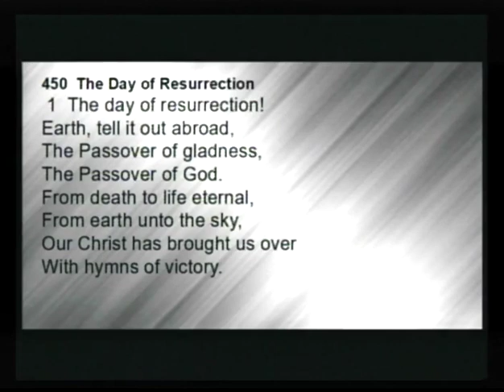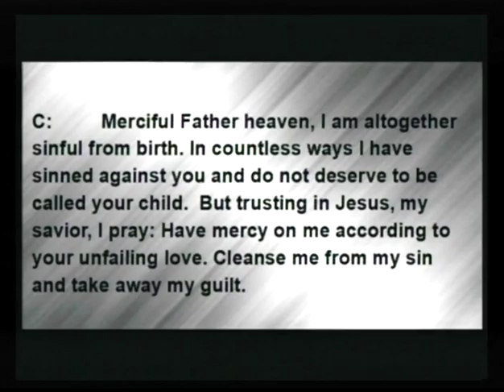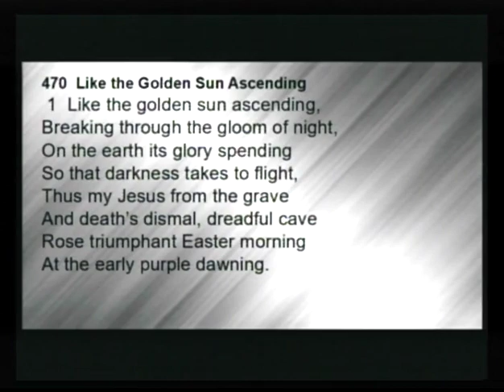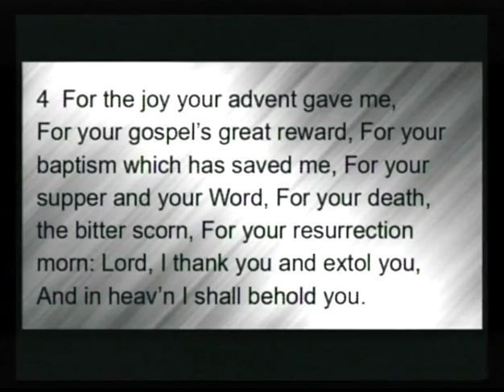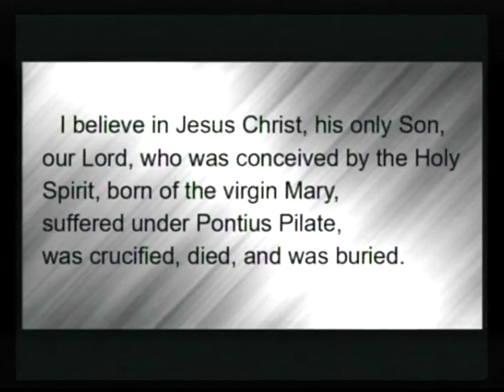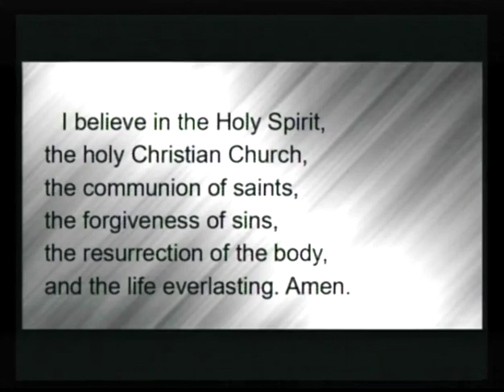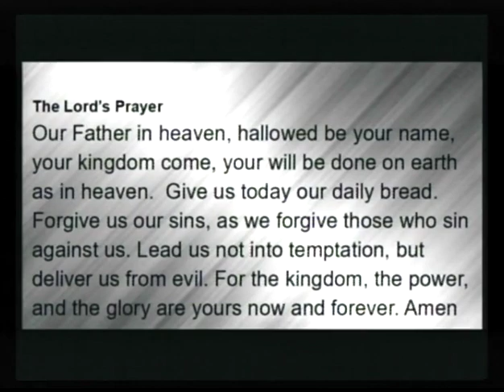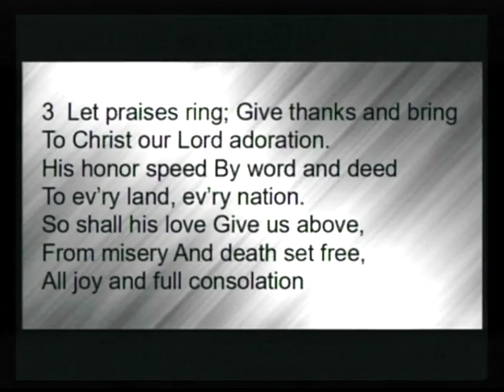Trinity Luth Worship Service 05 14 23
God's Works Make Known the Unknown